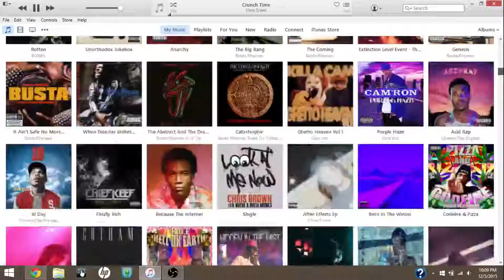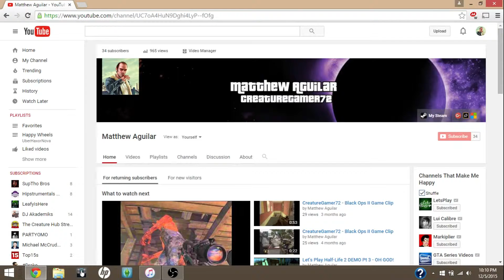Update Time 2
Intro made by Master FX